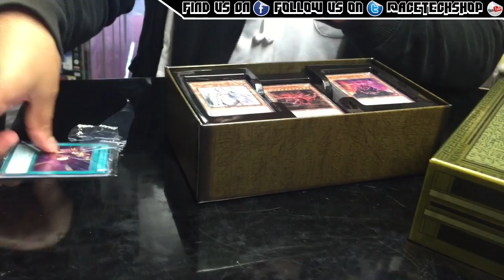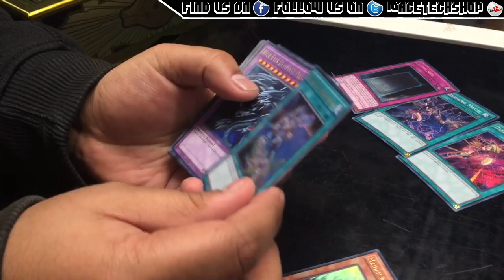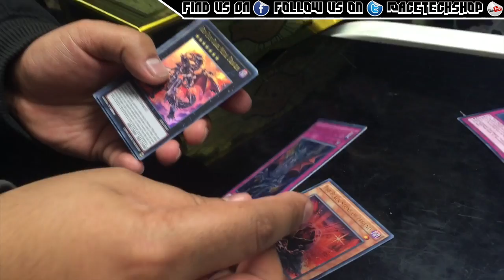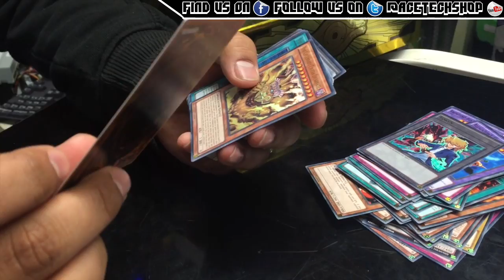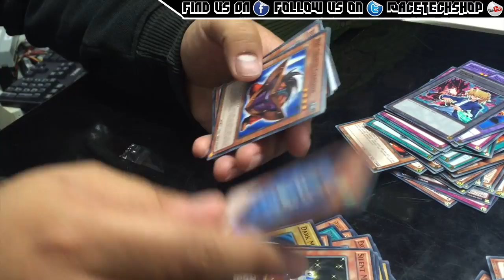YuGiOh Legendary Decks 2 King Of Games 2016 Box Opening